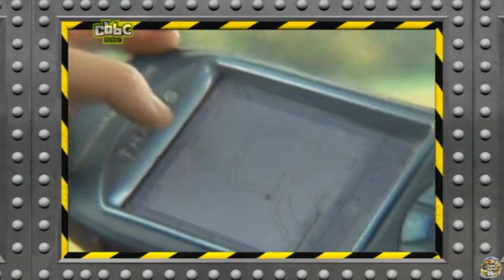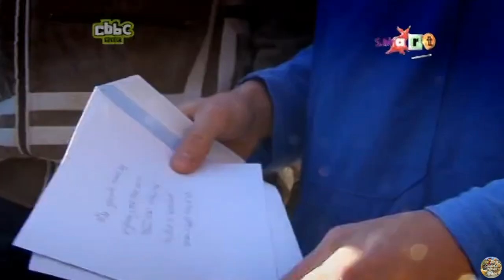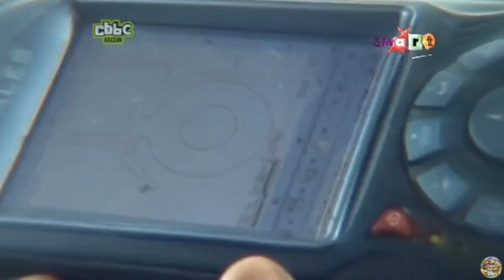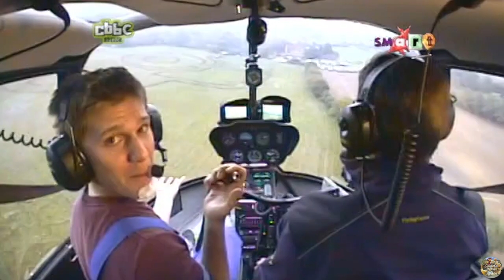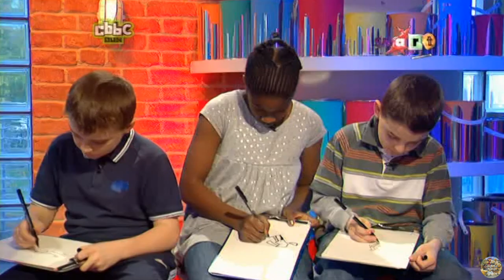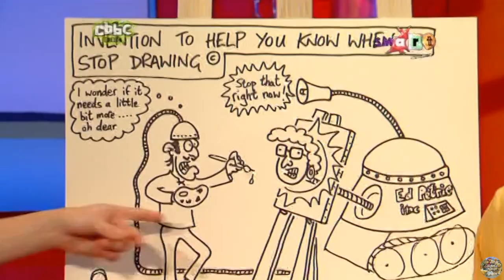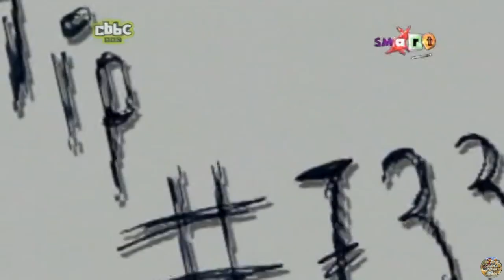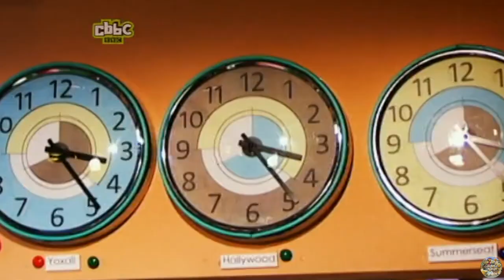CBBC | SMart - S14 Episode 13 (Ed Petrie)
Join Mark Speight, Kirsten O'Brien and Mike Fischetti for another helping of tips and tricks to improve your artwork.

In this episode:
Fun tips for budding artists, with special guest Ed Petrie. Learn to make East African Batiks, a citadel from sponges and sat-nav art. The Art Tip Monkeys are also around. [45 minute edition]

Original and this exact episode air date: 2nd December 2007